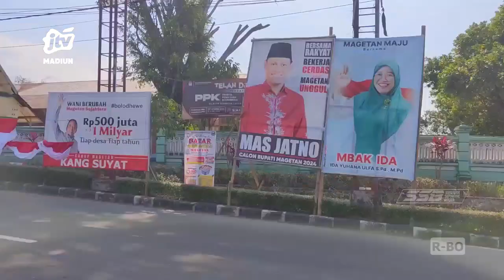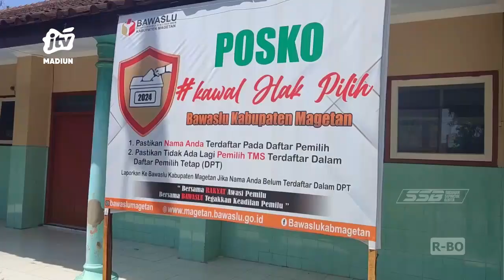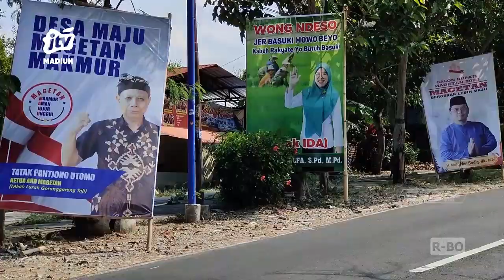MAGETAN - Baliho Bakal Cakada Magetan 2024 Bertebaran